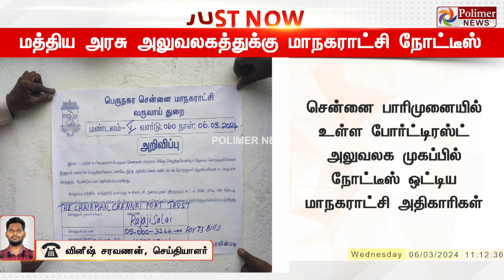BREAKING || மத்திய அரசு அலுவலகத்திற்கு மாநகராட்சி பரபரப்பு நோட்டீஸ்..! TN Govt | Tamil News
BREAKING || மத்திய அரசு அலுவலகத்திற்கு மாநகராட்சி பரபரப்பு நோட்டீஸ்..!